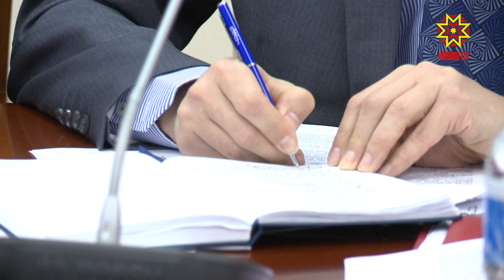Республика 13.11.2019 на русском языке. Вечерний выпуск